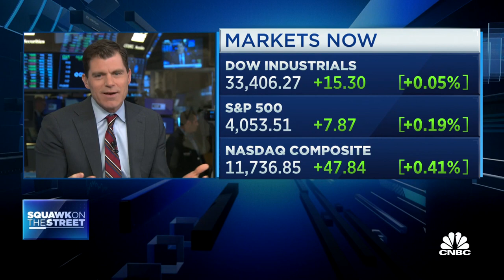Opening Bell: March 6, 2023